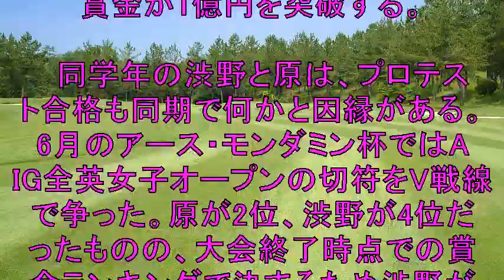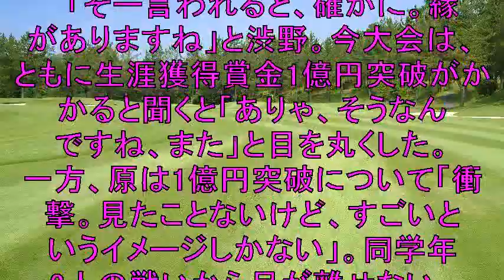渋野日向子 原英莉花との1億円突破対決にシブコ節 「ありゃ、そうなんですね」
シブコと英莉花が1億円突破対決だ！
女子ゴルフのデサントレディース東海クラシック
（賞金総額8000万円、優勝1440万円）が
20日に愛知県美浜町の
新南愛知CC美浜C（6437ヤード・パー72）で開幕する。

【関連動画】

先週の女子ゴルフ.全日本女子。渋野日向子が最終日18番ボールには、民族大移動でした！